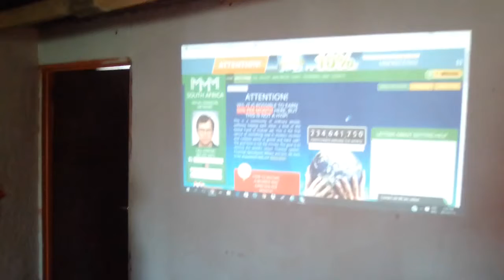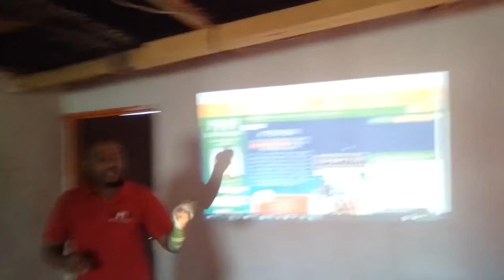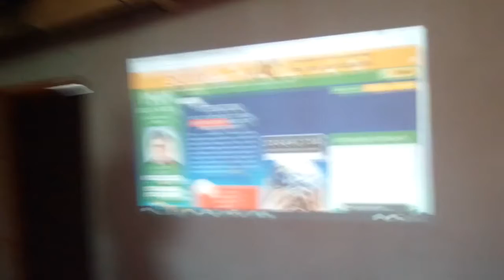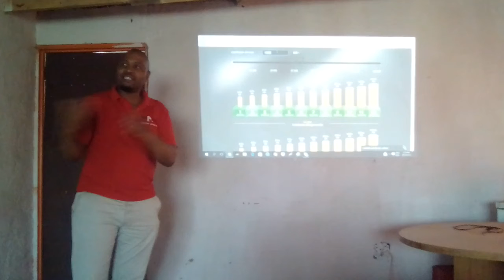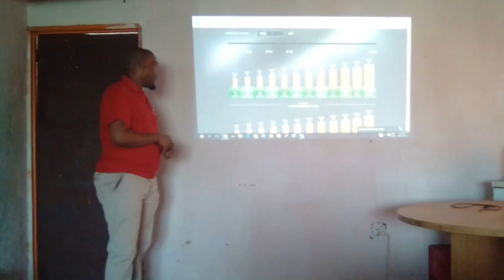MMM Presentation at Sebe st, Eatonside, Residensia, by Thabang Mthimkulu (16/07/2017)